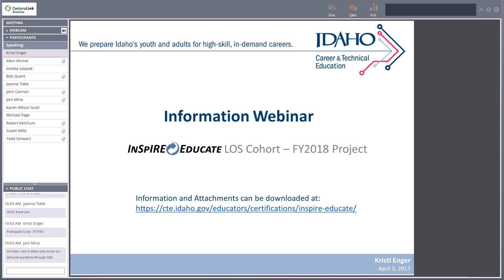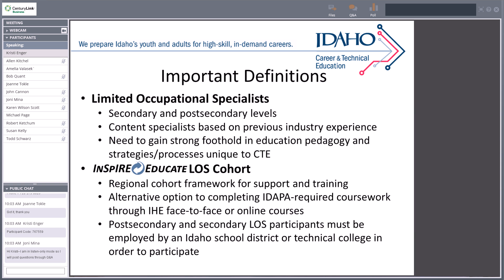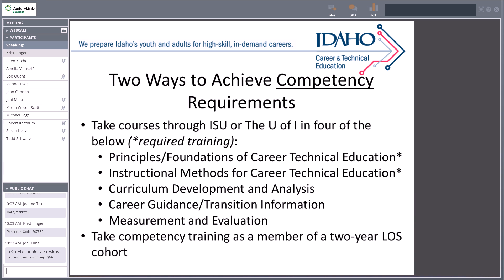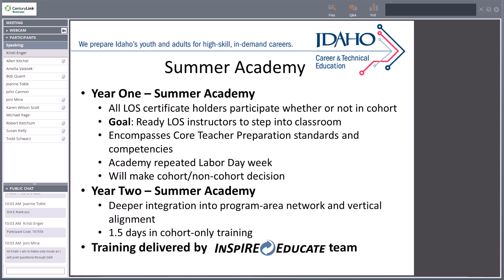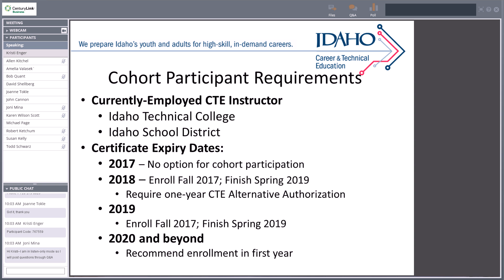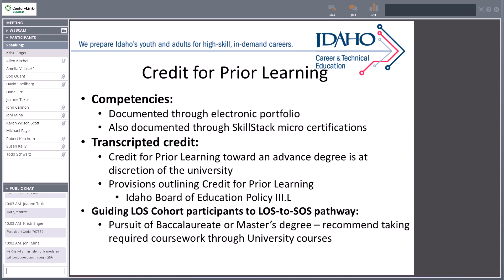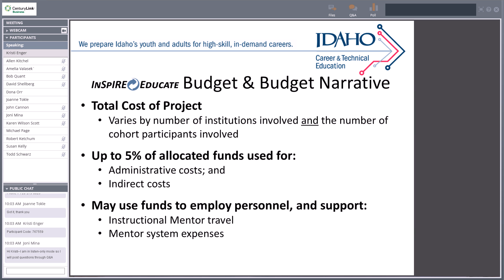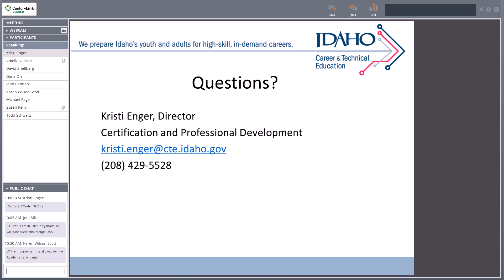4/3/17 InSpIRE Informational Webinar Recording